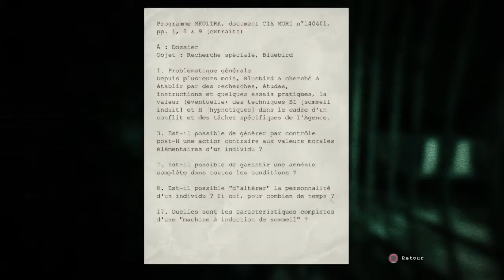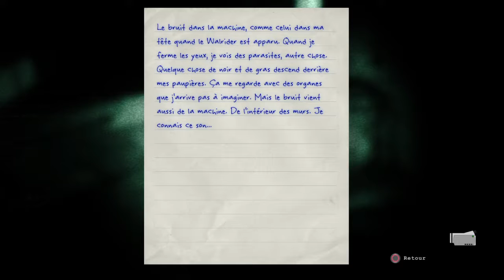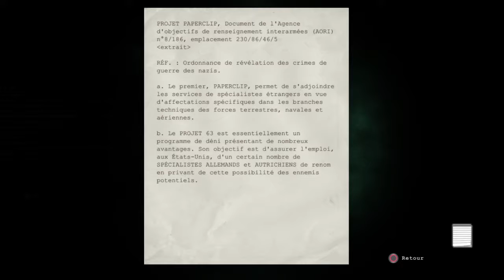AVENTURE HORRIFIQUE|OUTLAST|#4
Outlast